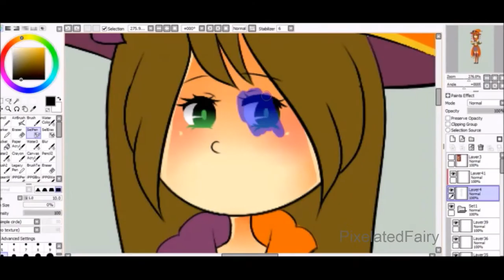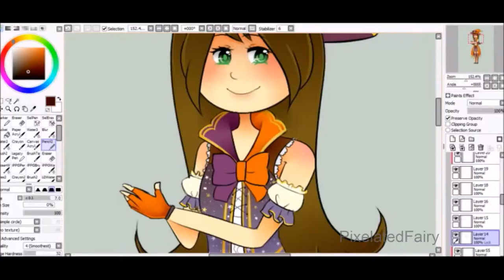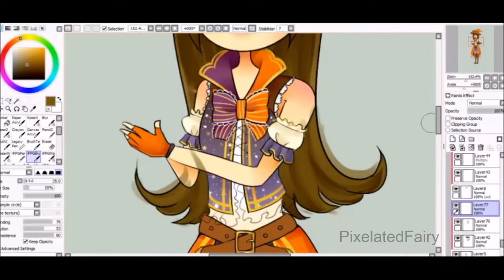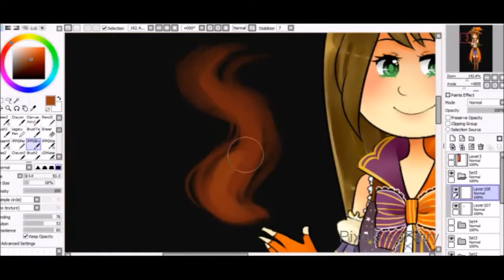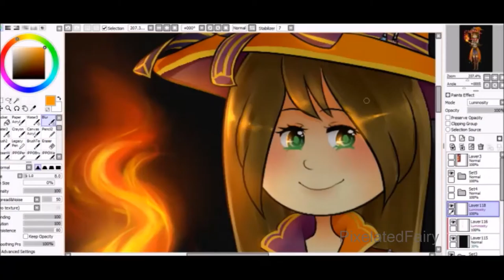Speedpaint~ Honoka Kousaka Halloween Cosplay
Yahoooo! :'D Happy Halloween everyone!

I wanted to draw Angela in a cute witch costume, but I suddenly got the idea to draw her in Honoka Kousaka's Halloween outfit from Love Live! ) ;w; It kind of doubles as a cosplay and a cute Halloween outfit so 'eyyyy!

I hope you all have a safe and fun Halloween. ;w;